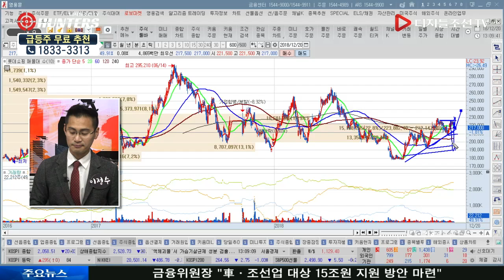이정수 헌터의 빨간 맛_롯데쇼핑(023530)